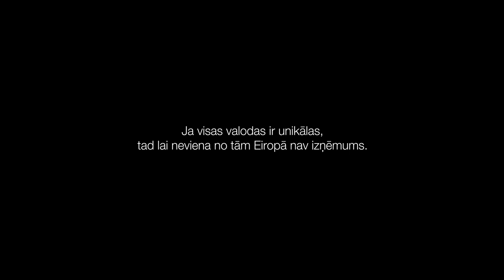EuropaEnCatala.eu [Latviešu valoda]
[LV] Ja visas valodas ir unikālas, tad lai neviena no tām Eiropā nav izņēmums.

EuropaEnCatala.eu